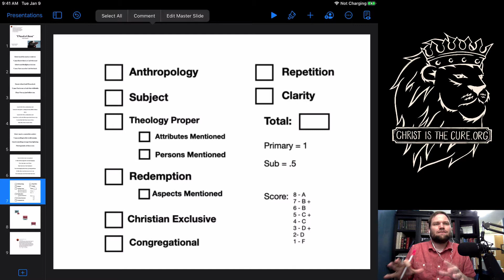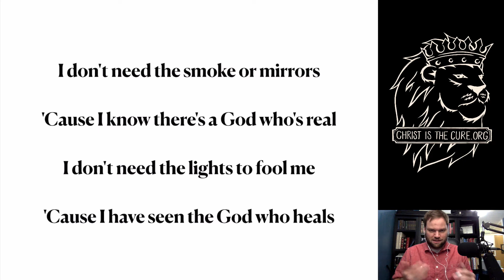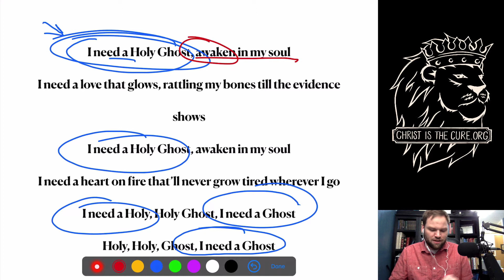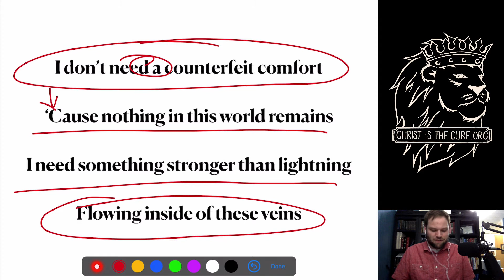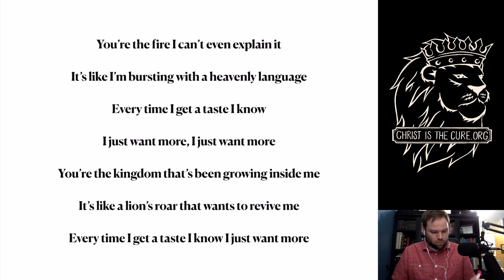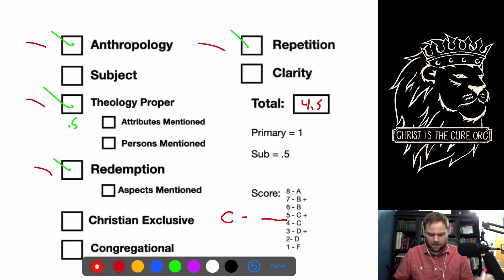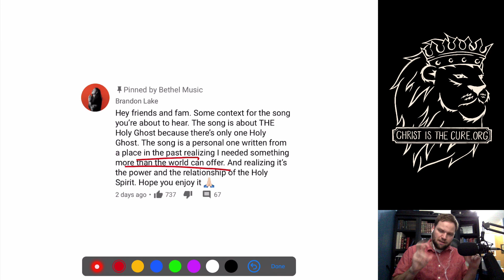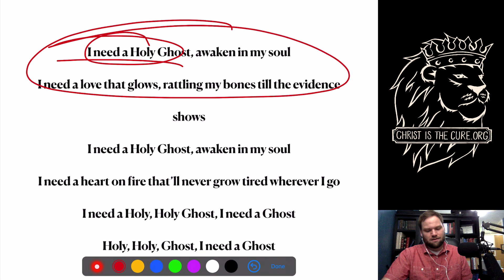I need a Ghost - Examination